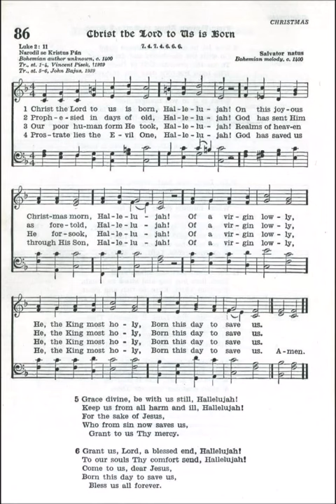Christ the Lord to Us is Born (Salvator natus)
Text by an unknown Bohemian author c1400
Translated by: Vincent Pisek & John Bajus
Tune: Salvator natus, a Bohemian melody c 1400

1. Christ the Lord to us is born, Hallelujah!
On this joyous Christmas morn, Hallelujah!

Of a virgin lowly,
He the King most holy,
Born this day to save us.

2. Prophesied in days of old, Hallelujah!
God has sent Him as foretold, Hallelujah!

3. Our poor human form He took, Hallelujah!
Realms of heaven He forsook, Hallelujah!

4. Prostrate lies the Evil One, Hallelujah!
God has saved us through His Son, Hallelujah!

5. Grace divine, be with us still, Hallelujah!
Keep us from all harm and ill, Hallelujah!

6. Grant us, Lord, a blessed end, Hallelujah!
To our souls Thy comfort send, Hallelujah!